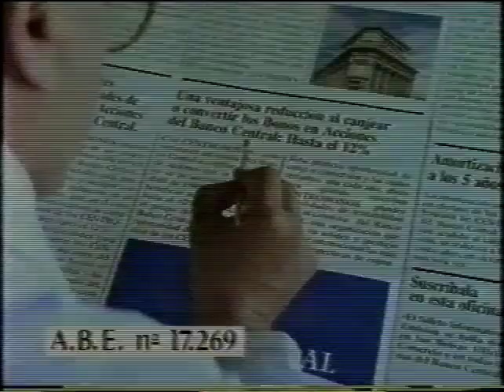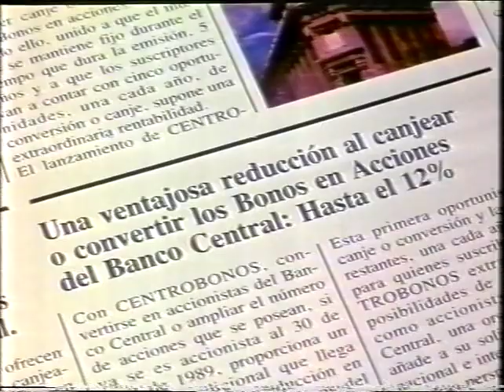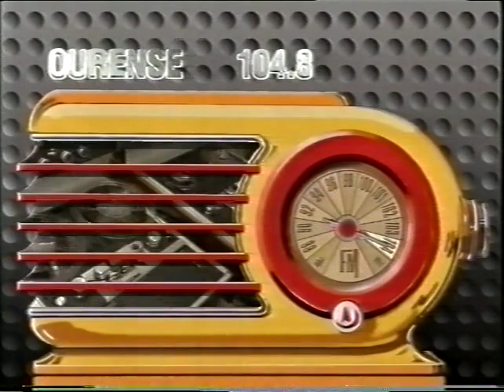[1988-1989] ACB League Semifinal (Game 3) RAM Joventut vs Real Madrid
Drazen Petrovic scores 40 points and 9 three-pointers in ACB League semifinals
Date: May 10, 1989 | Venue: Pav. Ausiàs March (Badalona) | Attendance: 3000

RAM Joventut 90 (47+43): Reginald Johnson 11, Earl Jones 9, Josep María Margall 21, Jordi Villacampa 17, José Antonio Montero 19, Rafael Jofresa 4, Juan Antonio Morales 9. Coach: Alfred Julbe
Real Madrid 87 (47+40): Drazen Petrovic 40, Fernando Martín 6, Johnny Rogers 8, José Biriukov 19, J.L. Llorente 8, Antonio Martín 6. Coach: Lolo Sáinz